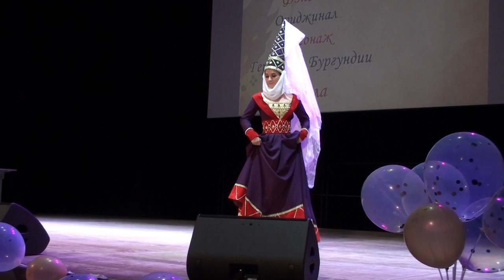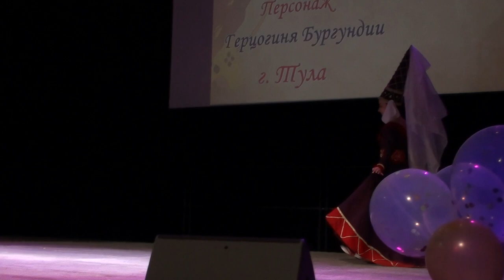Mira Kamen Convention 2022 Molli - Ориджинал - Герцогиня Бургундии